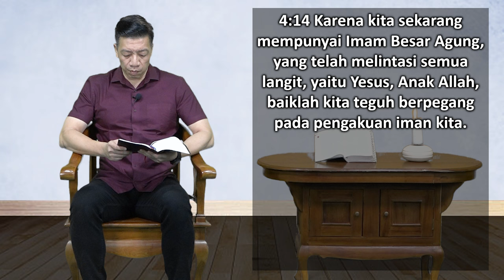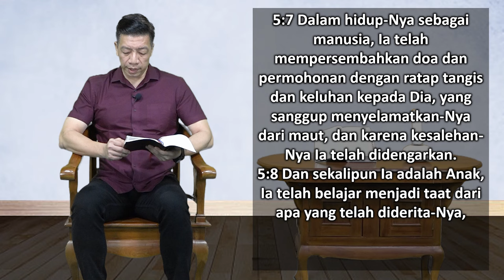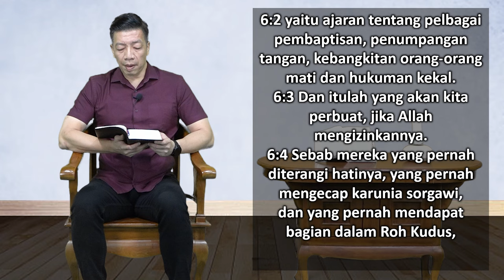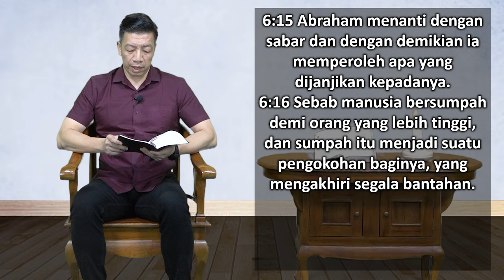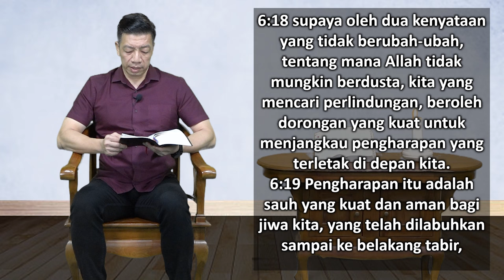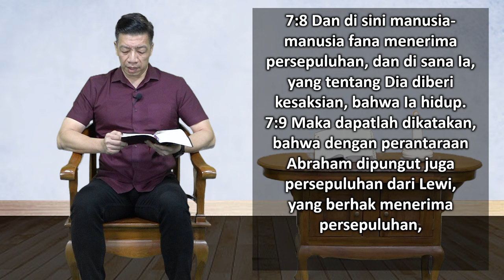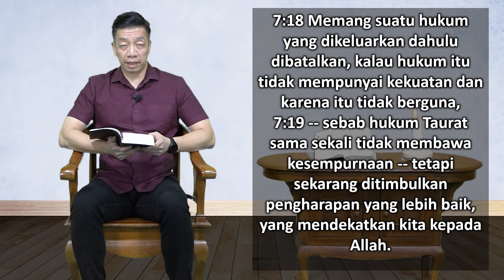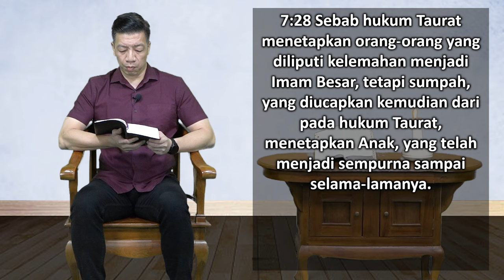Mari Membaca Alkitab | Hari ke 341 | Kamis, 7 Desember 2023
Bacaan : Ibrani 4:14-7:28
Tema : "Tolong!"